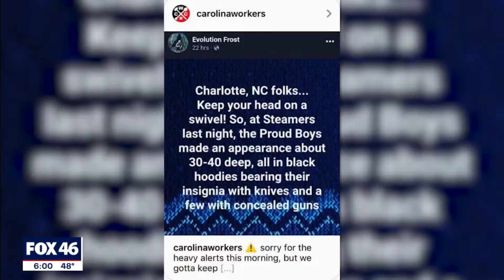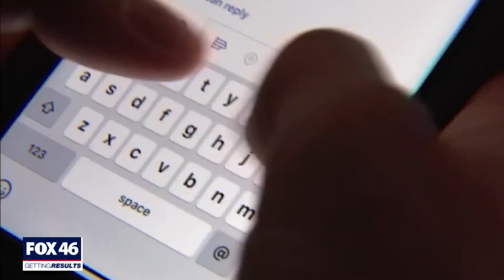Extremist hate groups on the rise across the Carolinas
White nationalist hate groups have grown fifty-five percent since 2017, according to the Southern Poverty Law Center.